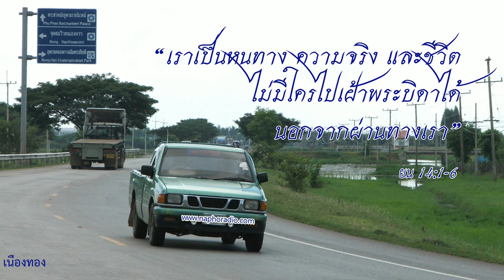วิทยุนาโพธิ์เรดิโอ FM 88.25MHz. สกลนคร โดย หนุ่มน้อย คนภูไท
บทอ่านจากพระวรสารนักบุญยอห์น  ยน 14:1-6
วันศุกร์ที่ 27 เมษายน 2018 สัปดาห์ที่ 4 เทศกาลปัสกา
สื่อมวลชนคาทอลิก อัครสังฆมณฑลท่าแร่-หนองแสง
โดย ประสงค์  เนืองทอง

      เวลานั้น พระเยซูเจ้าตรัสกับบรรดาศิษย์ว่า “ใจของท่านทั้งหลายจงอย่าหวั่นไหวเลย จงเชื่อในพระเจ้า และเชื่อในเราด้วย ในบ้านพระบิดาของเรา มีที่พำนักมากมาย ถ้าไม่มี เราคงบอกท่านแล้ว เรากำลังไปเตรียมที่ให้ท่าน และเมื่อเราไป และเตรียมที่ให้ท่านแล้ว เราจะกลับมารับท่านไปอยู่กับเราด้วย เพื่อว่าเราอยู่ที่ใด ท่านทั้งหลายจะอยู่ที่นั่นด้วย ที่ที่เราจะไปนั้น ท่านรู้จักหนทางแล้ว”

     โทมัสทูลว่า “พระเจ้าข้า พวกเราไม่รู้ว่าพระองค์จะเสด็จไปที่ใด แล้วจะรู้จักหนทางได้อย่างไร”

พระเยซูเจ้าตรัสตอบเขาว่า “เราเป็นหนทาง ความจริง และชีวิต ไม่มีใครไปเฝ้าพระบิดาได้นอกจากผ่านทางเรา”